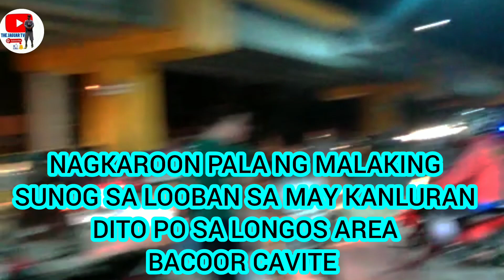‼️SA KALSADA SILA TUMULOY‼️MGA BAHAY NATUPOK‼️BACOOR CITY CAVITE‼️